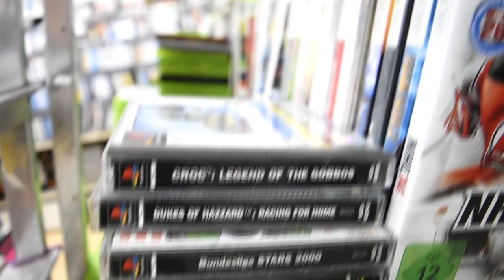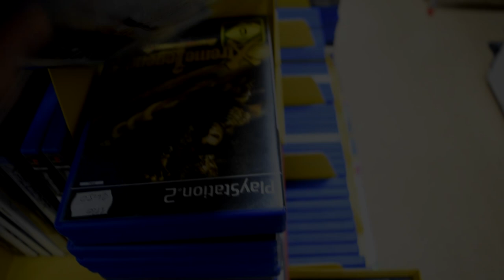VISITE DU MAGASIN FREEMAN GAMES à BERLIN ! LE BORDEL DU RETROGAMING :o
Passant quelques jours à Berlin (Allemagne), j'en profite pour visité un magasin de retrogaming bien référencé sur Google ! A priori du très lourd dans cette boutique mais qu'en est-il vraiment ?

Cela vaut-il le coup de vous rendre sur place ? Plein de jeux retro Nintendo ! Sega ! Playstation et Xbox de disponibles en tout cas !